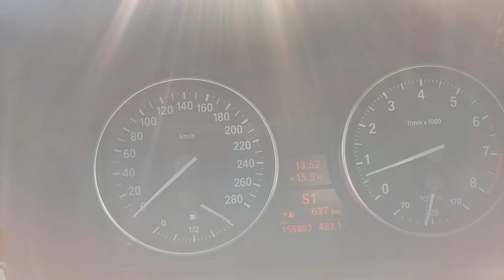BMW E93 335i Mosselman 0-250km/h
0-100 and 100-250km/h run
BMW E93 335i with Mosselman MSL500 turbos, bigger intercooler and VRSF downpipes, Aral Ultimate102 fuel
(sorry for the bad lighting)